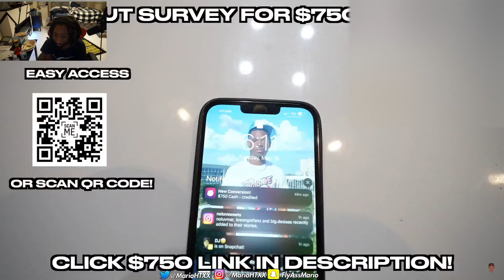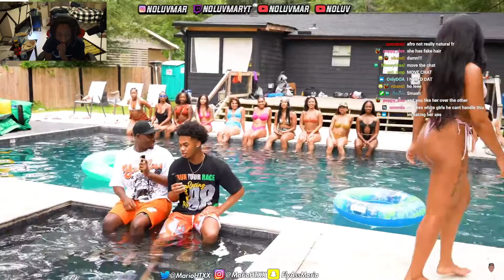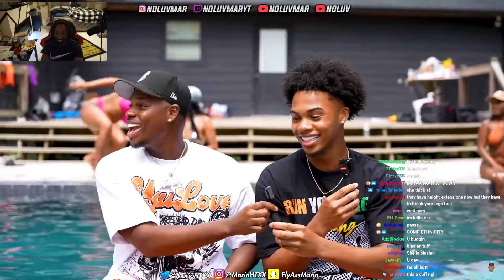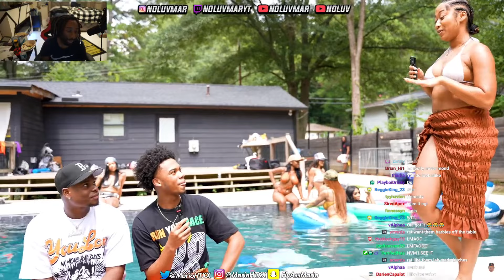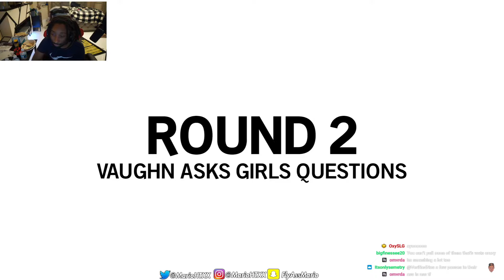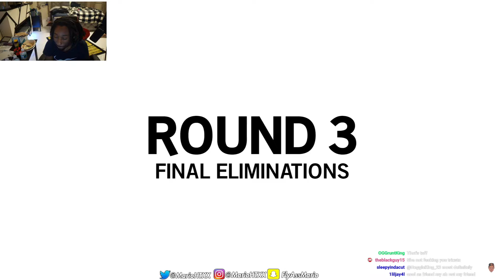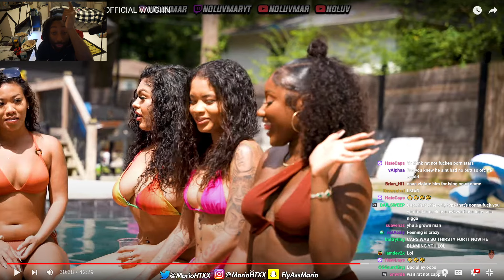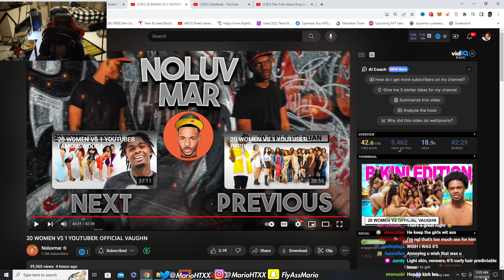20 WOMEN VS 1 YOUTUBER BIKINI EDITION! (NoLuvMar)